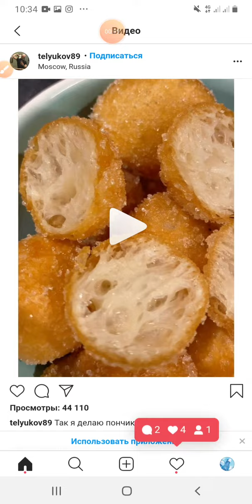Полезные видео(2)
Добавили, просто  память телефона забита поэтому